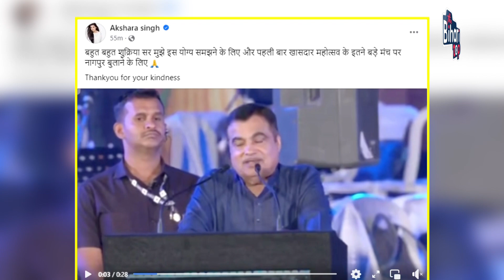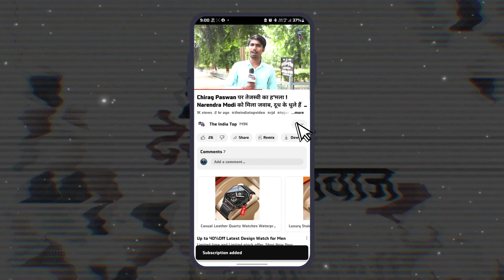Bhojpuri की शेरनी Akshra Singh का जलवा Pawan Singh- Khesari Lal Yadav से भी निकली आगे ! माहौल टाइट !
Bhojpuri की शेरनी Akshra Singh का जलवा Pawan Singh- Khesari Lal Yadav से भी निकली आगे ! खुले मंच से भाजपा के बड़े नेता करने लगे तारीफ, माहौल टाइट !